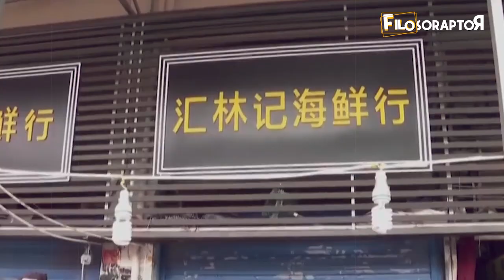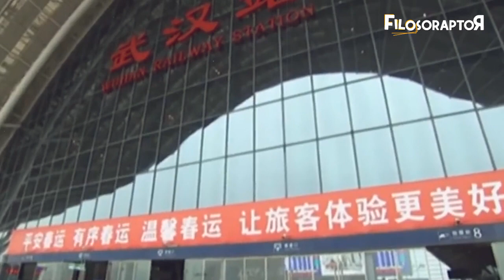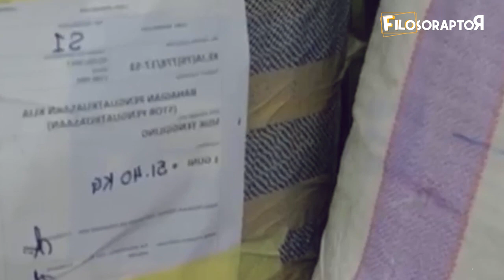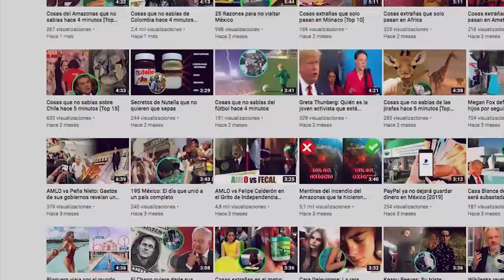Pangolín: El tierno animal que contagió el coronavirus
Pangolín es un mamífero muy tierno.

Sin embargo, más de 600 personas han dejado este mundo por el brote de la nueva versión del Coronavirus, todas ellas en China.

En un principio se dijo que el contagio de este virus al hombre fue a través de una serpiente, después se culpó del contagio a los murciélagos; sin embargo, un nuevo estudio plantea que el culpable de transmitir el virus a los humanos es el pangolín.

El pangolín es un pequeño mamífero conocido por sus escamas que se encuentra  amenazado de extinción y que, de acuerdo con investigadores de la Universidad de Agricultura del sur de China podría haber sido un posible ‘huésped intermedio’, que facilitó la transmisión del virus a los humanos.